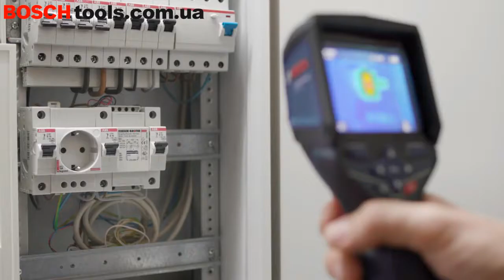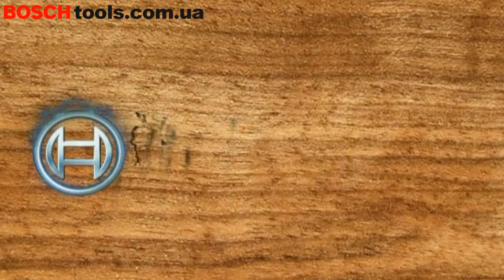Тепловизор Bosch GTC 400 C Professional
Тепловизор Bosch GTC 400 C Professional - наглядно отображает и протоколирует температурные перепады за считанные секунды. Измеряет температуру от -10°C до +400°C с точностью ±3°C, с шагом 0,1°C. Тепловая чувствительность 50. TFT LCD экран 3,5" с разрешением 160x120 px. 19200 точек измерения. Изображения создаются в формате jpg. Передача данных осуществляется с помощью MicroUSB, WLAN. Поддерживаемые Android-устройства — смартфоны и планшеты Android 4.3. Работает с iPad 3-го поколения, iPad Air и iPad mini 1-го поколения, iPhone 4S.